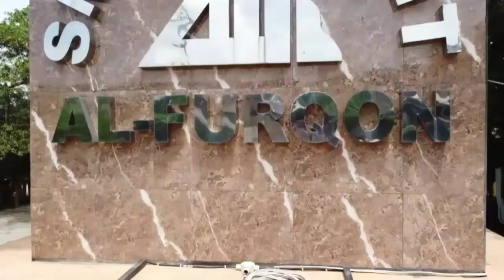Pelaksanaan Upacara HUT Republik Indonesia ke 76 yang dilaksanakan oleh SMAIT AL-FURQON PALEMBANG